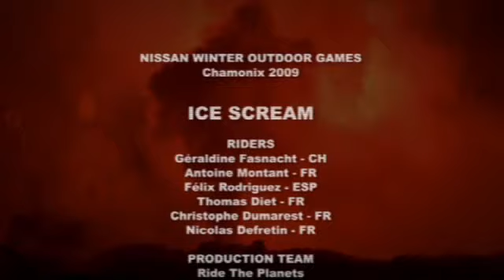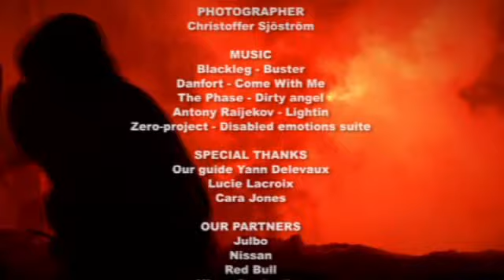ICE SCREAM " Coming soon"